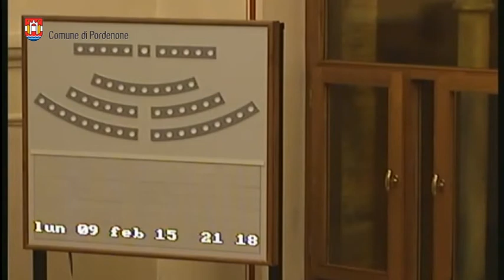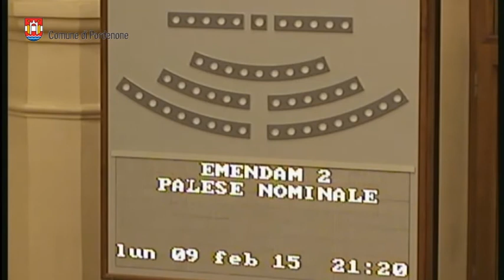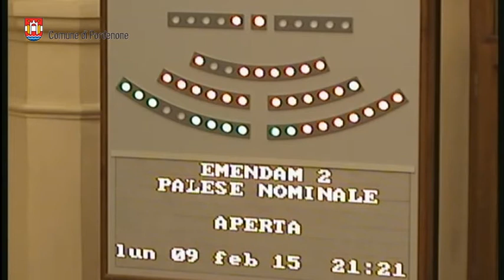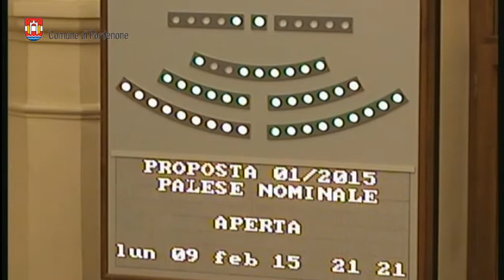Consiglio comunale di Pordenone del 9 febbraio 2015 (integrale)